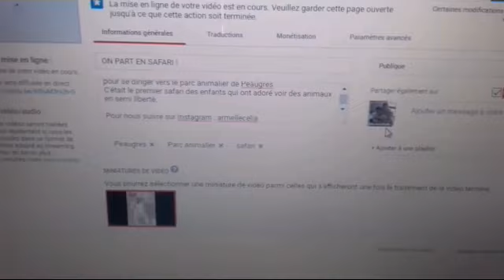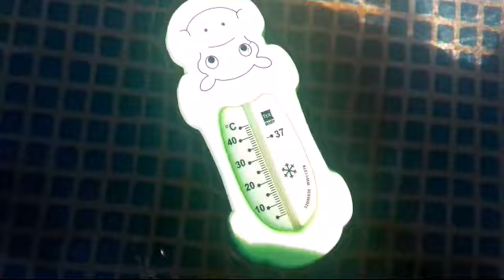BEBE VA A SON PREMIER FEU D'ARTIFICE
VLOG FAMILLE du Jeudi 12 Juillet 2017.
Cette année, ce fut le tout premier 14 juillet de Bébé Théo. Nous, les parents, avons hésité à l'emmener à cette fête nationale car nous avions peur du bruit pour ses petites oreilles.
Finalement, Bébé s''est montré plus zen que nous.

Filmé avec le téléphone Samsung Galaxy Grand Prime
Logiciel de montage vidéo : VidéoShow

Pour nous suivre sur Instagram : armellecelia